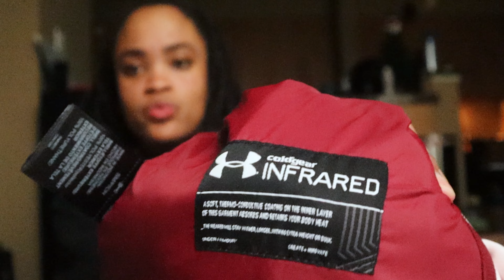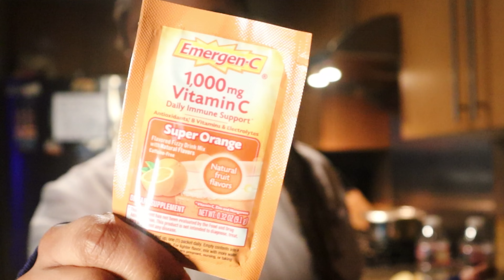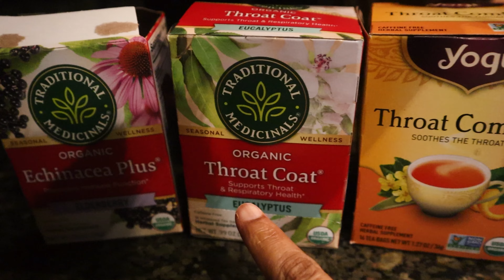How to survive winter in Seattle | what I wear and eat | Jamaican living abroad in Seattle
❄️ I've been livinng i the US for a while now and embracing my first winter away from the warm beaches of Jamaica to the snow and  winds  has been a journey full of learning and adaptation. In "How to Survive Your First Winter | What I Wear and Eat | Jamaican Living Abroad in Seattle," I share my personal tips and tricks on not just surviving but thriving during the colder months. Whether it's your first winter or you're looking for new strategies to cope with the seasonal change, this video is packed with valuable insights.

🧣 What I talk about :

Dressing Warm: 0:00
Find out how to layer effectively to stay cozy without sacrificing style.

Accepting the Weather: 4:10
 Learn the importance of embracing the winter season for what it is and how this mindset shift can make a big difference.

Switching Up Routines: 4:40
I'll share how altering my daily routine added excitement and something to look forward to, even on the dreariest days.

Staying Active: 4:51
Tips on getting outside and staying active, even when it's cold, to boost your mood and energy levels.

Vitamin Intake/Vittamiin tour: 7:52
Understanding the essential vitamins that can help combat the winter blues.

Maintaining a Good Basic Routine: 10:52
The role of a solid daily routine in keeping you grounded and focused throughout the winter months.

🍲 From hearty Jamaican-inspired meals that warm the soul to the layers that keep me snug, I dive into how I've adapted my lifestyle to suit the US and now the Seattle winter.

💬 I'd love to hear how you cope with winter! Share your tips, experiences, or any questions you have in the comments below. Let's keep each other warm and motivated through the winter season.